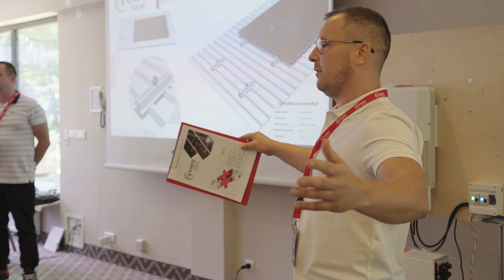Menlo Academy training 🎓 in Mrągowo, Poland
Watch the video from the unique Menlo Academy training, which took place on July 20, 2023 in picturesque Mrągowo in Masuria, PL 🌻🏞

Menlo Academy training is not only knowledge about technology and products, but also a time for joint integration and establishing long-term relationships 🤝

The event included:
• product training conducted by Menlo Electric & Ivendo Solar experts
• presentation on ground and roof mounting systems ⚙️
• discussion of the advantages of N-type module technology 👑
• presentation of Deye and TSUN products 🔋
• delicious meals 🍽
• various evening integration games 🍻 🏊 🏓🏋️ ♂️

The event was co-organized with the construction manufacturer Ivendo Solar, which provides its customers with innovative products adapted to all mounting systems.

and open up to knowledge!